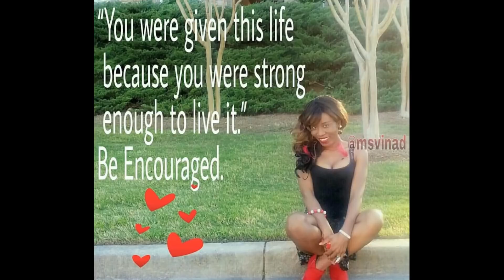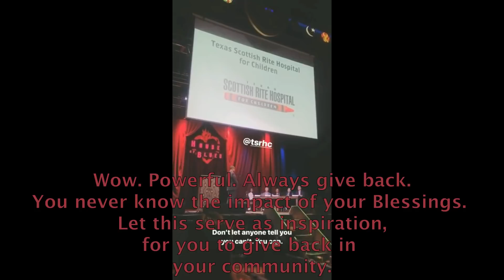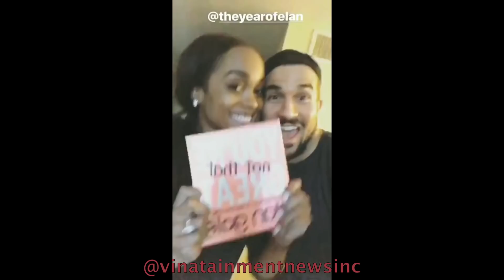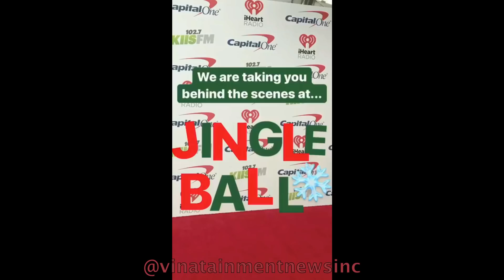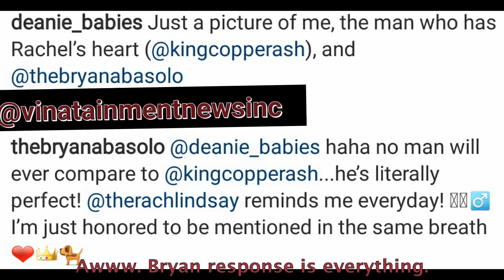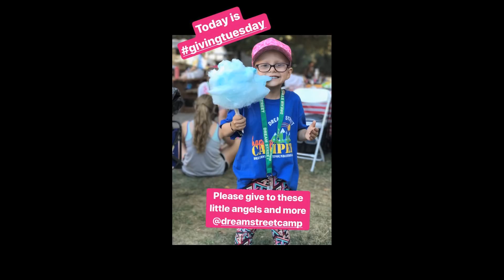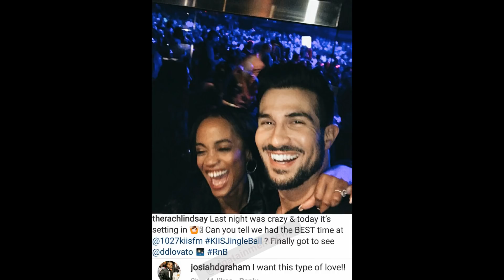S3 EP10: Rachel Lindsay & Fiancé Bryan Abasolo LA Engagement Celebration